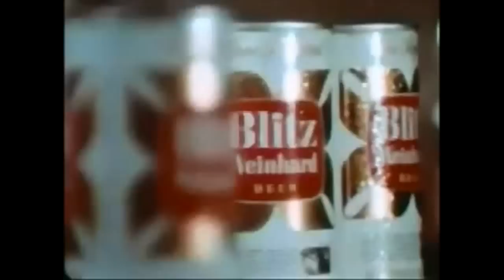Blitz-Weinhard Beer, 'Skiing' Commercial (Early 1970s)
"From the oldest brewery in the West."
Blitz-Weinhard beer commercial with a skiing theme. Spot aired in the early 1970s.